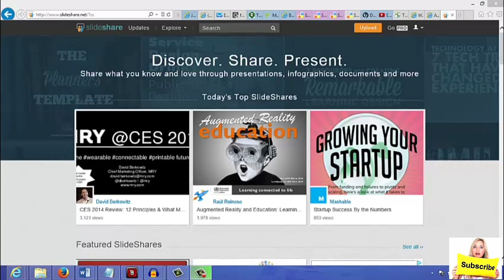How to Drive Free Website Traffic From SlideShare ???